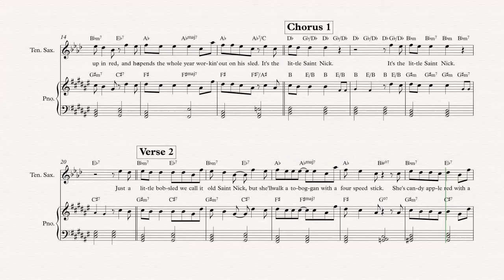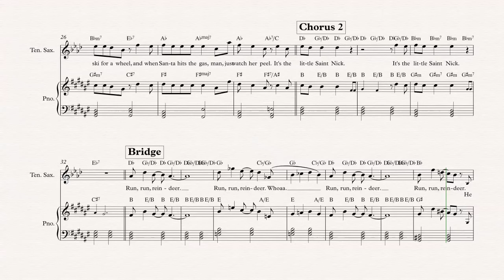Tenor Sax - Little Saint Nick - The Beach Boys - Sheet Music, Chords, & Vocals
Tenor Sax sheet music, chords, and vocals of Little Saint Nick - The Beach Boys

Learn to play Little Saint Nick and play along!